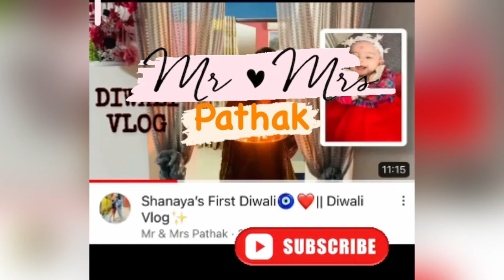BHUTAN OPEN FOR TOURIST with New Rules after 2 & Half Year | Bhutan Vlog 2022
Bhutan open its border to tourists from September 23 after being shut since 2020 due to theCovid-19 pandemic. But with the latest announcement regarding sustainable development fees, touring Bhutan will not be the same as it was before the pandemic.

The New rules includes the Tourist fee which is of Rs.1200 per Head for per day so for example if your stay is for 7 days that cost you Rs.8400 in total you pay to Bhutan government. the rest amount depend on your tour booking

Things to remember while travelling to Butan:-
Make sure to carry your original ID (VOTER CARD) Voter card is the only ID they would accept and that also the hard copy for adults

For new Born and for minor make sure to carry original (BIRTH CERTIFICATE) or else you will be not be allowed to entry

Also use the below  link to get yourself registered to Avoid Queues.